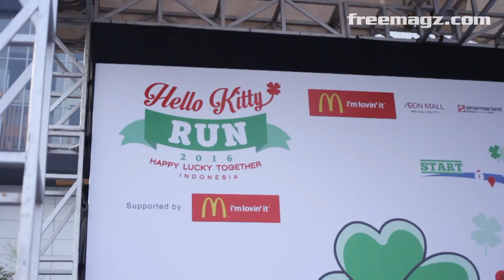Hello Kitty Run Jakarta, BSD, Indonesia 2016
Hello Kitty merupakan icon yang sudah dikenal di seluruh dunia. Hello Kitty Run telah sukses diselenggarakan pada 6 November kemarin, berlokasi di Aeon Mall, BSD, Tangerang Selatan, Indonesia.